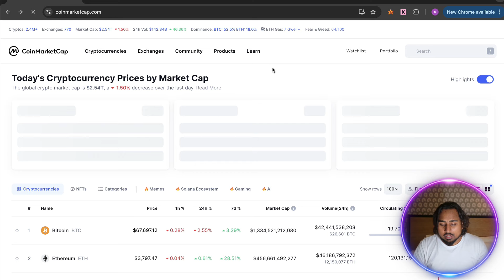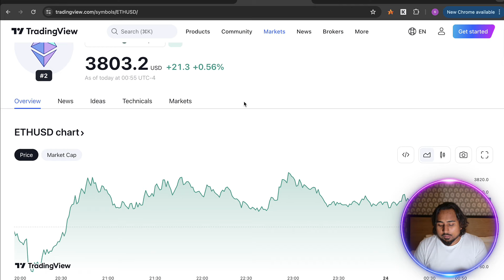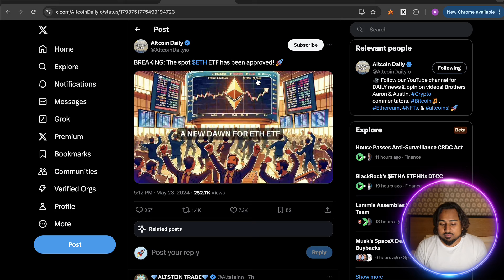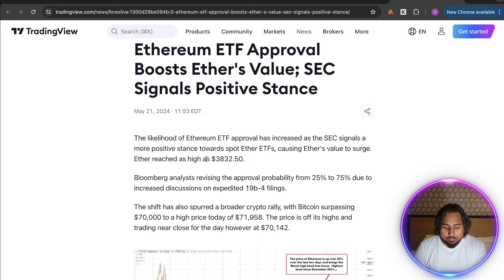ETH TO $5000?! ETH ETFS APPROVED! WHAT DOES THIS MEAN FOR ETH?!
With ETH ETFs approved what will it mean for the price of ETH?!